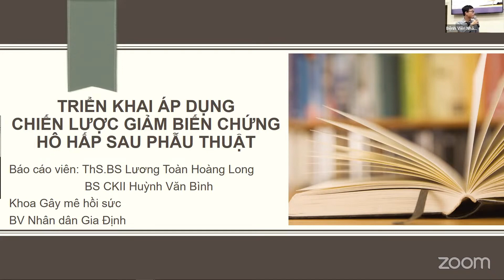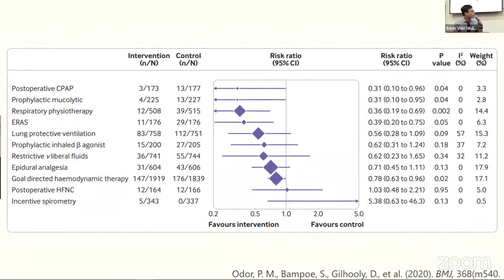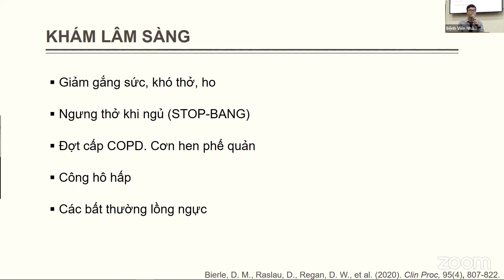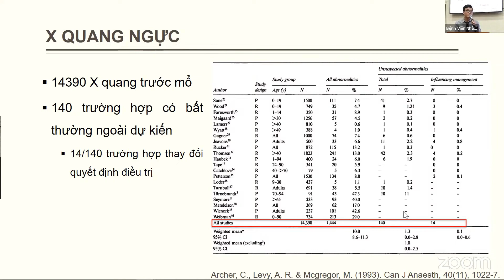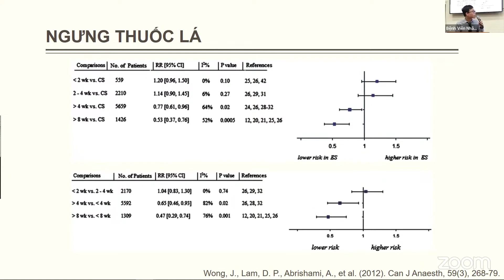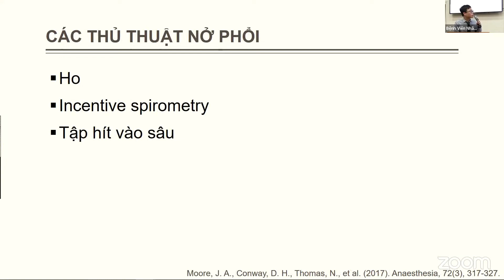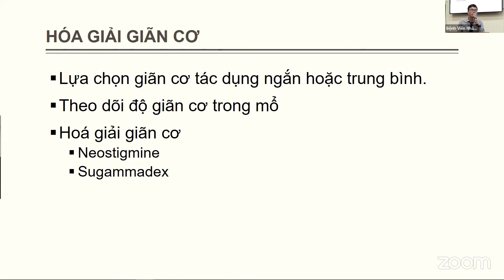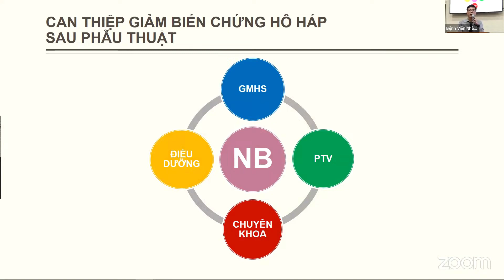Sinh hoạt khoa học: "Áp dụng chiến lược giảm biến chứng hô hấp sau phẫu thuật"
Chuyên đề do ThS.BS Lương Toàn Hoàng Long - khoa Gây mê hồi sức Bệnh viện Nhân dân Gia Định trình bày. Kính mời quý vị theo dõi